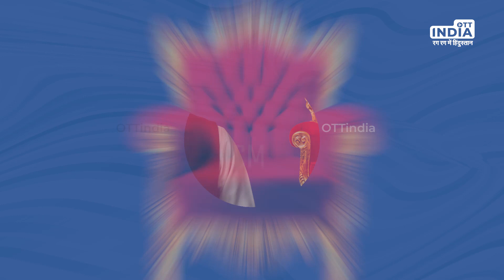Next CM Of Gujarat | Mansukh Mandaviya | CR Paatil | Nitin Patel | Parshottam Rupala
As the Gujarat Chief Minister has resigned from his position, watch who will be the next Chief Minister?